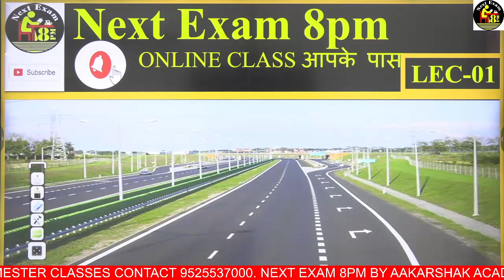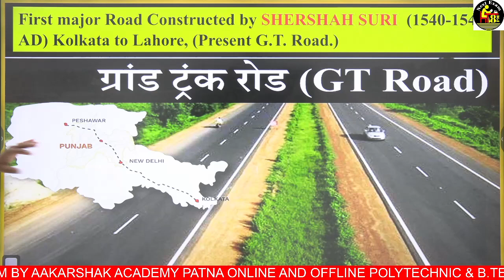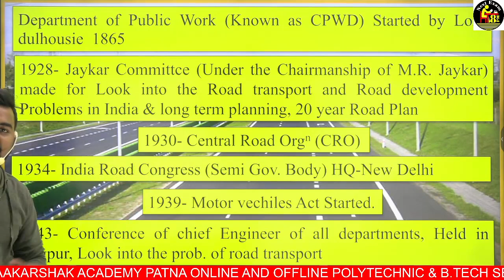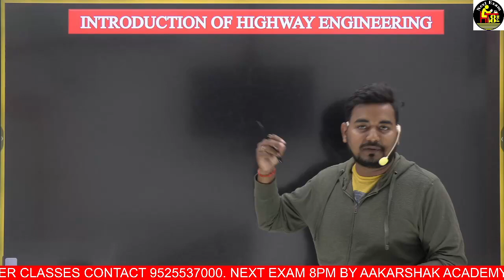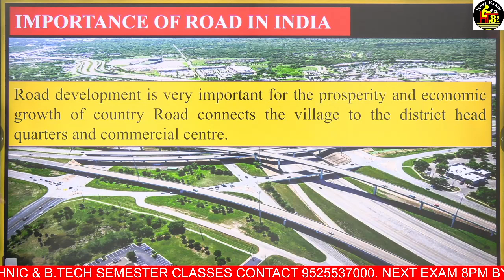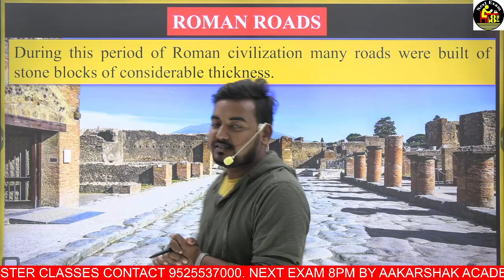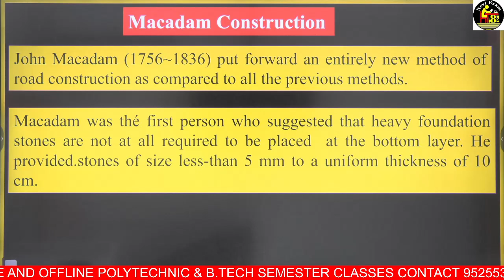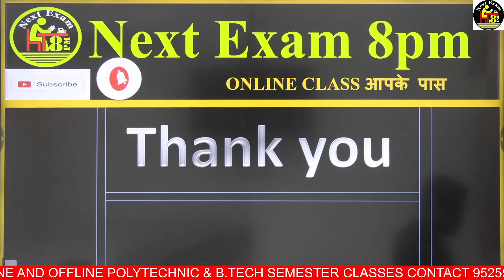|| U-01 || Lecture-01 || Road Engineering || Highway Engineering || Syllabus SBTE BIHAR Polytechnic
|| U-01 || Lecture-01 || Road Engineering || Highway Engineering || Syllabus of SBTE BIHAR Polytechnic ||

                                             👇|| Course Link ||👇
|| 1. || 1st Semester || Group-A || All Branch 2021-24 Session || SBTE BIHAR POLYTECHNIC New Syllabus ||                                         👇

|| 2. || 1st Semester || Group-B || All Branch 2021-24 Session || SBTE BIHAR POLYTECHNIC New Syllabus ||                                          👇

   FOR ANY OTHER DETAILS, PLEASE
                  CAMPUS OF
         AAKARSHAK ACADEMY
              NEXT EXAM 8 PM
               P-535, Vidyapuri
        East Malahi Pakdi Chauk
       Kankarbagh, Patna-800020
SBTE_BIHAR_POLYTECHNIC SBTE BIHAR POLYTECHNIC

N.G.P.PATNA-13 G.P.PATNA-7 G.P.MUZAFFARPUR G.P.BHAGALPUR G.P.SAHARSA G.P.GAYA G.P.DARBHANGA G.P.BARAUNI G.P.PURNEA G.P.CHAPRA, SARAN G.P.GOPALGANJ G.P.KATIHAR G.P.VAISHALI G.P.LAKHISARAI G.P.DEHRI ON SONE G.P.ASTHAWAN, NALANDA G.P.SHEOHAR G.P.MOTIHARI G.P.MADHUBANI B.K.P. INST SITAMARHI G.P. KAIMUR G.P. JAMUI G.P. TEKARI, GAYA G.P. SHEIKHPURA G.P. SUPAUL K.N.S.G.P. SAMASTIPUR G.P. BANKA G.P. MADHEPURA B.K.N.S.G.P. GOPALGANJ G.P. BUXAR G.P. WEST CHAMPARAN G.P. KISHANGANJ G.P. SITAMARHI  G.P. ARARIA G.P. NAWADA G.P. SIWAN G.P. AURANGABAD G.P. KHAGARIA G.P. ARWAL G.P. JEHANABAD G.P. BHOJPUR G.P. MUNGER G.W.P.PATNA-14 G.W.P.MUZAFFARPUR
|| SBTE || Bihar Polytechnic Admission 2022 ||
|| Online Counselling and Online Choice Filling ||

bihar polytechnic counselling 2021 date out | registration and choice filling of bcece
Bihar polytechnic counselling 2021  Resistration and choice filling
BIHAR POLYTECHNIC COUNSELLING DATE 2021 || BIHAR POLYTECHNIC COUNSELLING 2021 KAB SE START HOGA

Complete Counselling process by Next Exam 8 pm in hindi.

Bihar Polytechnic Counselling 2021 Full Details in Hindi ,bihar polytechnic counselling full prosses